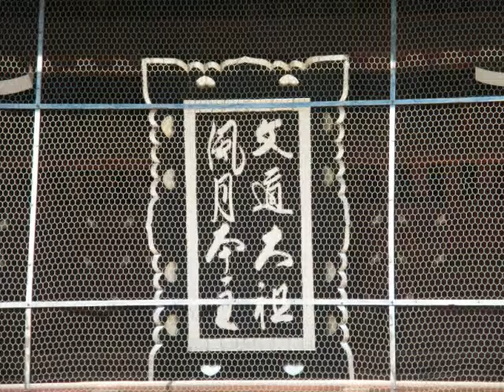Kitano-tenmangu Shrine / 北野天満宮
Place: Kitano-tenmangu, Kyoto City, Kyoto Prefecture, JAPAN

This movie is modified for sound quality and re-uploaded.

撮影場所：京都府京都市北区 北野天満宮
梅と学問の神様で有名な、北野天満宮です。

BGMには、TAM氏の「勿忘草」を使わせていただきました。
この動画は、音質を改善し再アップロードしたものです。